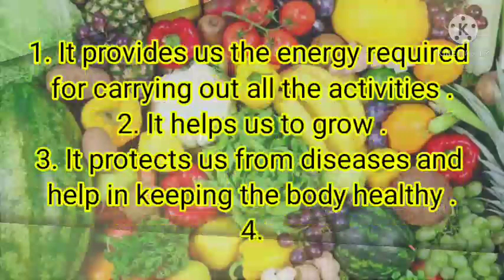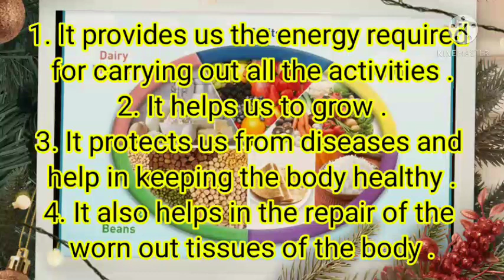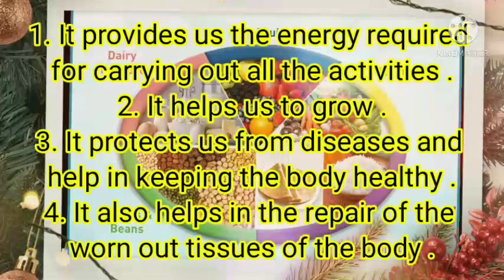Food ( Why do we need food ? )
This is an educational video for learners